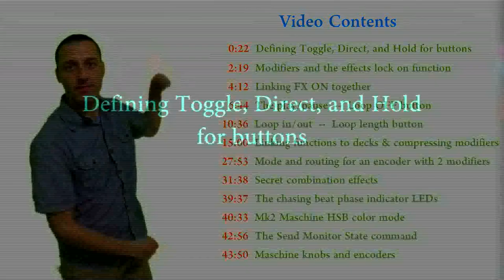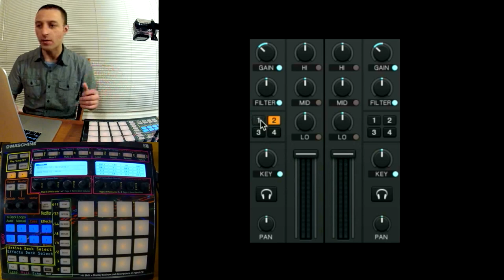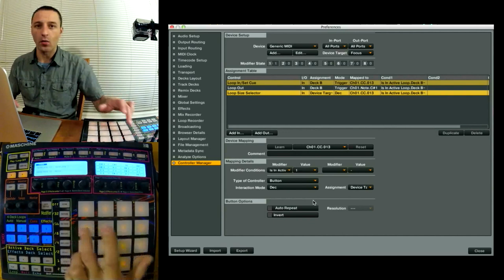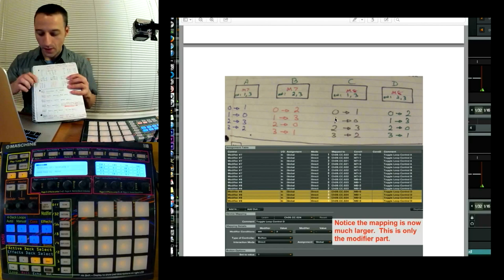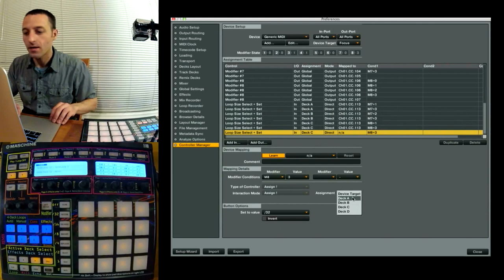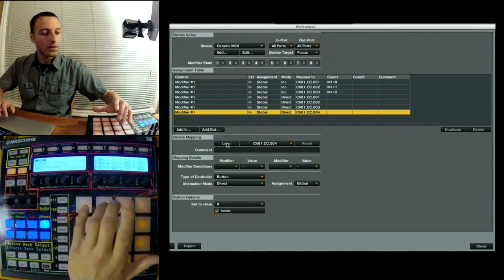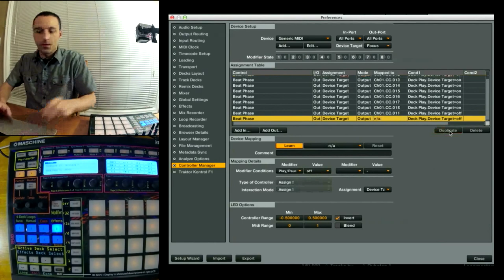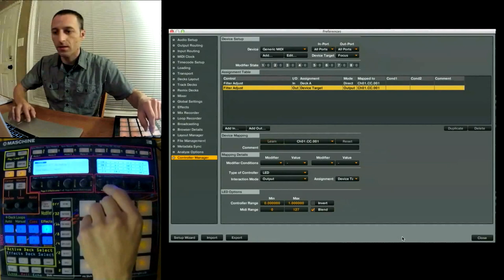Advanced Traktor mapping techniques for NI Controllers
This video shows many good techniques for mapping Native Instruments controllers to Traktor.
0:00 intro
0:22  Defining Toggle, Direct, and Hold for buttons
2:19  Modifiers and the effects lock on function
4:12  Linking FX ON together
6:44  The play/pause --  Loop OFF button
10:36  Loop in/out  --  Loop length button
15:00  Linking functions to decks and compressing modifiers
27:53  Mode and routing for an encoder with 2 modifiers
31:38  Secret combination effects
39:37  The chasing beat phase indicator LEDs
40:33  Mk2 Maschine HSB color mode
42:56 The send monitor state command
43:50  Maschine knobs and encoders